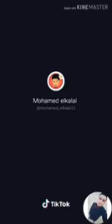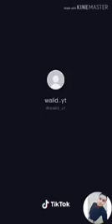Tik Tok # Algérian Cheb BeLLo 2019